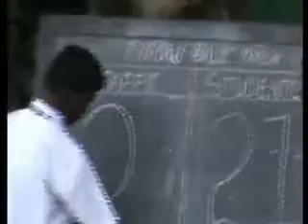Teachers Day 2